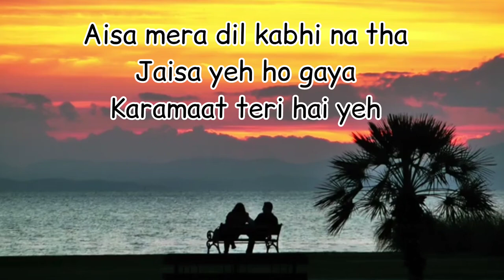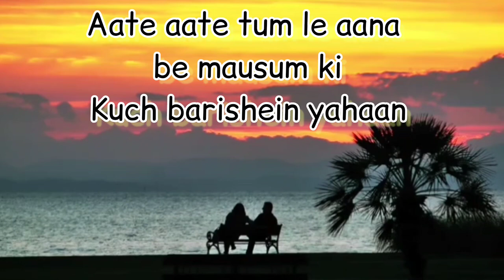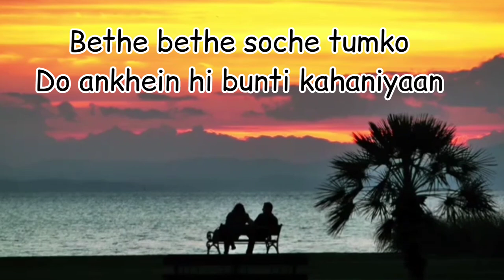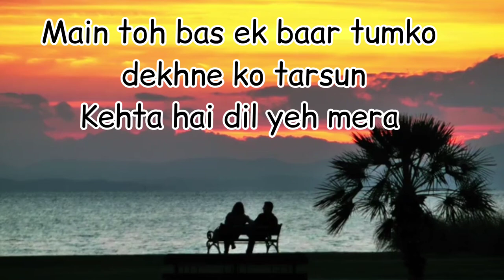Bas Ek Baar Tumko | Lyrics Video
Bas Ek Baar Tumko | Lyrics Video | ‎@lofibutki1m